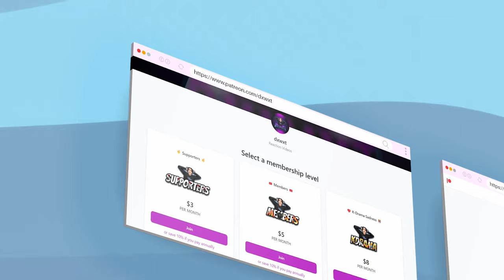(G)I-DLE - 'MY BAG' (Choreography Practice Video) - REACTION 😳!!!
(여자)아이들((G)I-DLE) - 'MY BAG' (Choreography Practice Video)